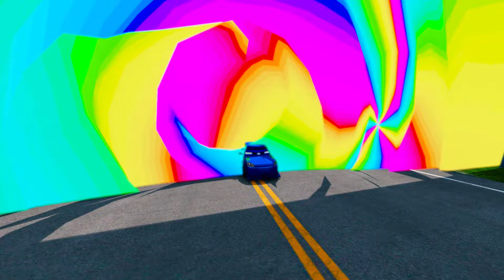Rainbow Pit Paint & Transform In Big & Small:McQueen FireTruck & Mater vs Pixar Cars! Beam.NG Drive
Hi guys! Beam.NG Drive" . Your support is the motivation for me to make the next videos.